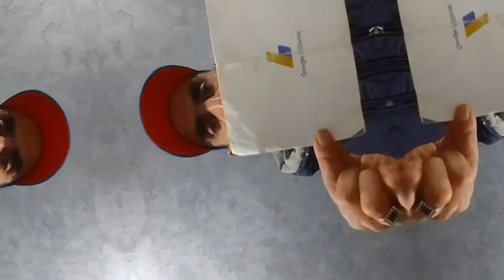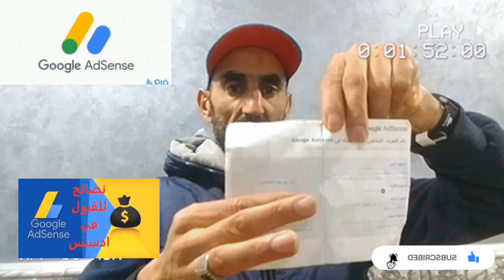شرح مفصل ماهو جوجل ادسنس؟ كيف تتحصل عليه و الربح من اليوتيوب youtube YouTube ads